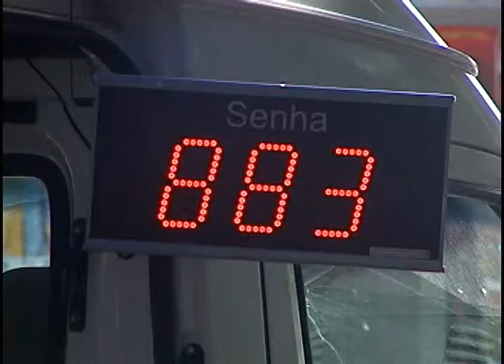Unidade móvel da Elektro chega a Limeira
Posto itinerante presta atendimento aos clientes da concessionária responsável pelo fornecimento de energia elétrica na região de Limeira.